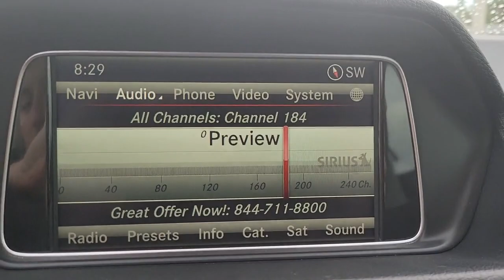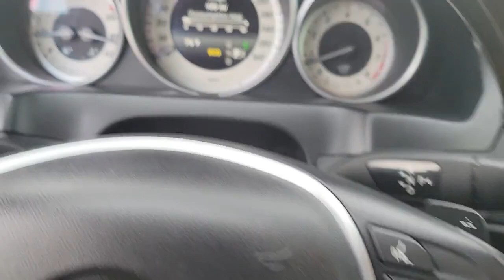2014 Mercedes-Benz E-Class St. Petersburg, Tampa, Clearwater, Palm Harbor, Largo, FL 721091A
Steel Gray Metallic Used 2014 Mercedes-Benz E-Class available in St. Petersburg, Florida at Crown Hyundai. Servicing the Tampa, Clearwater, Palm Harbor, Largo, FL area.
2014 Mercedes-Benz E-Class E 350 - Stock#: 721091A - VIN#: WDDKK5KF3EF254801

Crown Hyundai
5301 34th St. N.

Clean CarFax and includes our Crown Confidence Plan 100000 Mile Warranty. Completely serviced and ready for you to enjoy. Live Market Pricing means you always get the best deal at Crown Hyundai.brbrbrAwards:br  * 2014 IIHS Top Safety Pick+brbrbrCROWN CONFIDENCE PLAN CERTIFIED GUARANTEE includes our exclusive 101 point safety inspection Carfax vehicle history report 100000 mile powertrain warranty for as long as you own your car and our exclusive peace of mind 7 day or 500 mile exchange policy. Our no hassle no games pricing policy means that you receive the lowest internet live market price on every vehicle every day only at Crown Hyundai. All prices plus sales tax tag and titling and dealer service fee of $799.95 which represents cost and profits to the selling dealer for items such as cleaning inspecting adjusting new vehicles and preparing documents related to the sale.